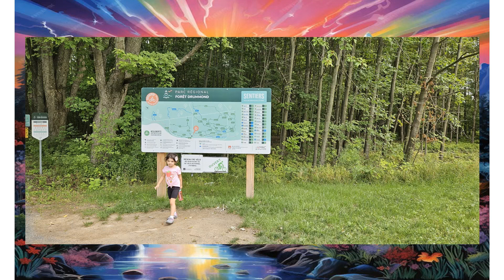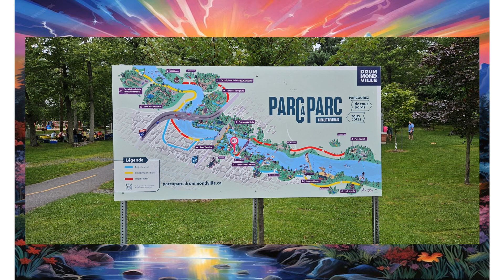Mon année 2024, Août, Clip #7